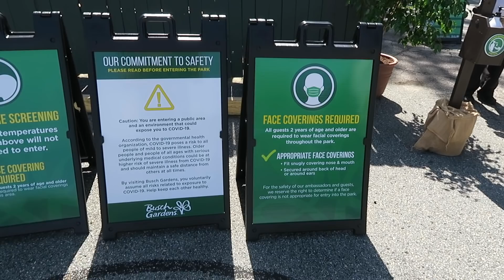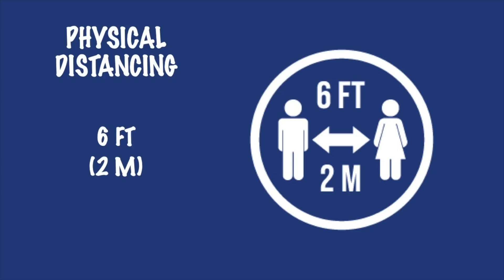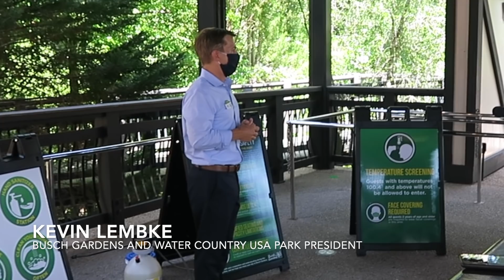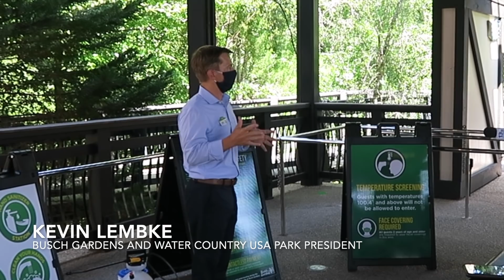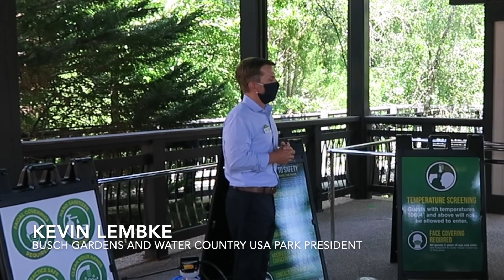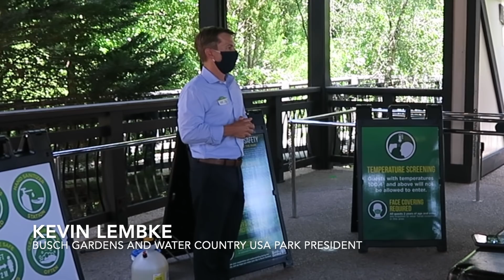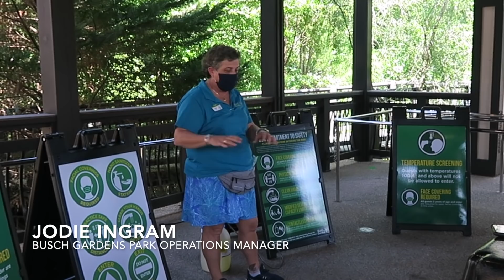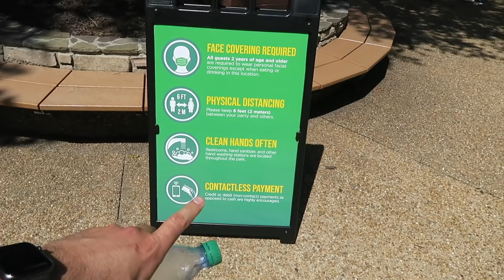Busch Gardens Williamsburg Reopens | A Look at Enhanced Safety & Security Measures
Busch Gardens Williamsburg is getting ready to open their doors for the limited-capacity Coasters and Craft Brews special event, starting August 6. They invited us to get an update on enhanced health and safety measures for cleaning and sanitizing, physical distancing, face coverings and temperature screenings.

We interview Kevin Lembke, Busch Gardens and Water Country USA park president, and show you the safety measures throughout the park.